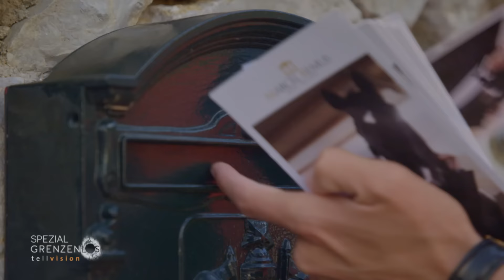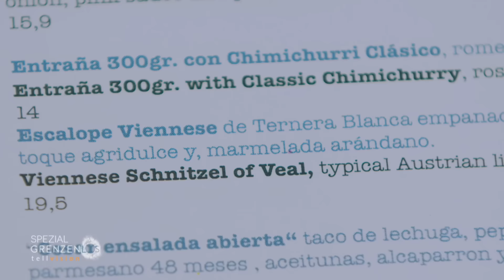"Grenzenlos - Die Welt entdecken" auf Mallorca - Teil 1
Mallorca - DIE Urlaubsinsel der Deutschen. Viele haben sich hier allerdings inzwischen fest niedergelassen und darunter sind auch viele Prominente. Einer, der für dieses Klientel ganz besondere Häuser anbietet, ist Makler Marcel Remus. Mit ihm werfen wir einen Blick in Luxusvillen und begleiten ihn in seinem Alltag. Sonja Kirchberger zeigt uns die Verwirklichung ihres Traums: eine Finca mitten auf der Insel zwischen hauseigenen Olivenhainen und ihr kleines Restaurant